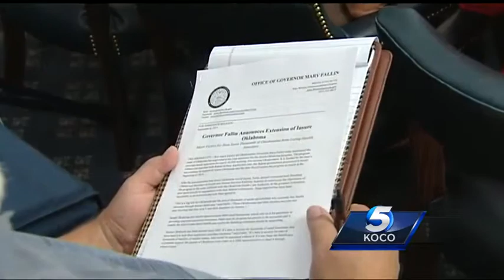Gov. Fallin announces extension of Insure Oklahoma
In what she called a major victory for Oklahomans, Gov. Mary Fallin announced Friday that the state of Oklahoma has negotiated a one-year extension for the Insure Oklahoma program.